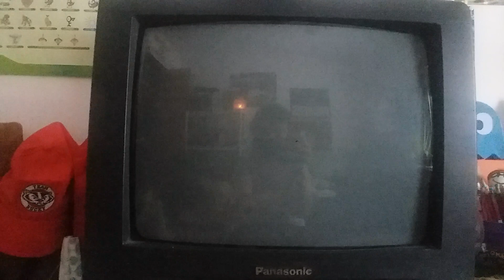Closing to Frosty The Snowman 1993 VHS (Rare VHS Closing #30)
Here's the order:

1. Last few seconds of program
2. Rankin-Bass Logo
3. Broadway Video Logo
4. Family Home Entertainment Logo (1990s)
5. Black Screen
6. WSOD Clicking Tone (1:45 long)